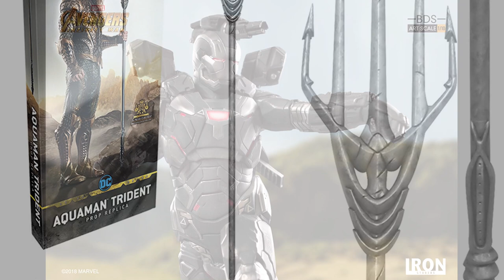Action Figures News #57 - Broly Figuarts Zero, Mezco Joker Prince Of Crime, Neca Gremlins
Preordini: Broly Figuarts Zero, Mezco One:12 Collective Joker Prince Of Crime, Neca Gremlins, Iron Studio Winter Soldier, War Machine, Aquaman Trident Replica, D-Select Iron Man, Thanos

▼▼▼ AMICI ▼▼▼